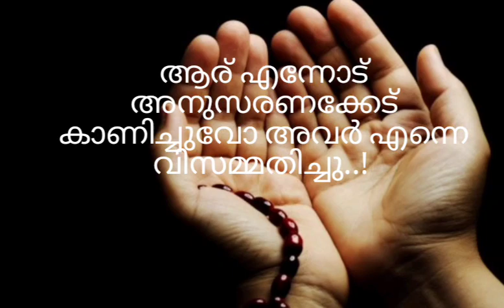സുന്നത്തുക്കളെ നിങ്ങൾ വിട്ടുകളയരുതേ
അതിൽ സ്വർഗം ഒളിഞ്ഞിരിപ്പുണ്ട്